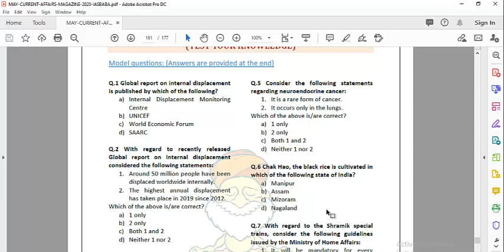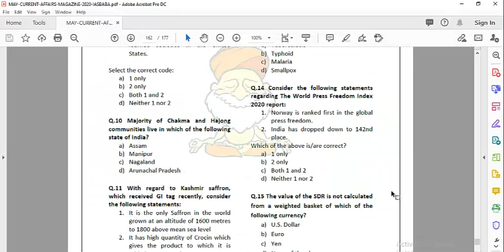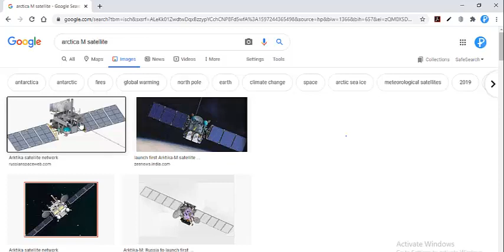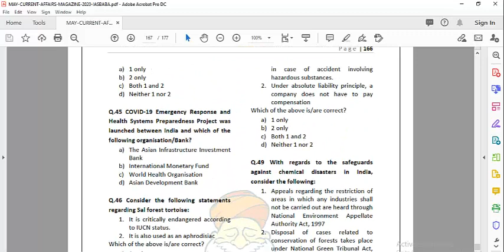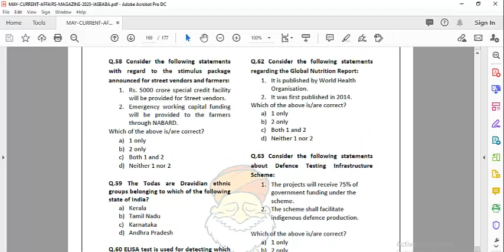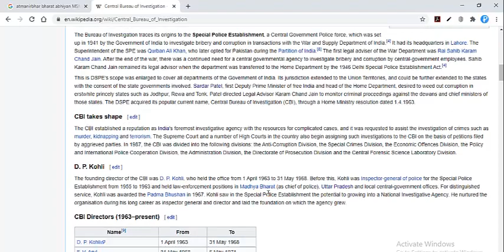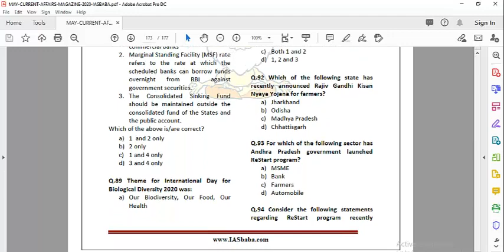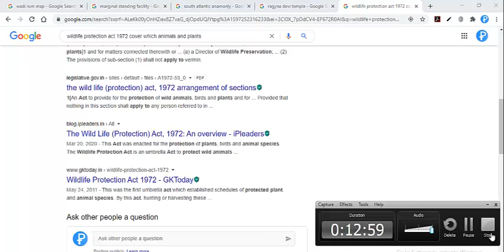May 2020 Current Affairs Objective questions discussion